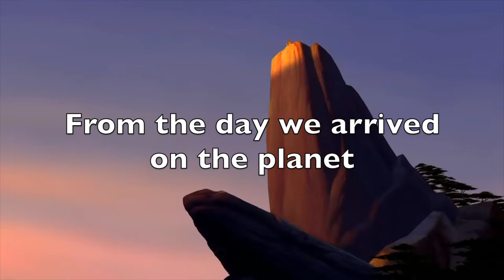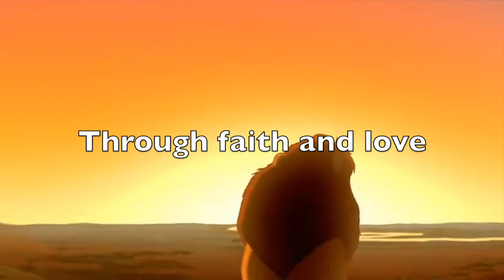Disney's Lion King | Circle of Life | THE BEST Educational videos for kids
Enjoy singing along with the  Disney Classic Circle of Life.

Cicle of Life lyrics:
From the day we arrive on the planet
And, blinking, step into the sun
There's more to see than can ever be seen
More to do than can ever be done
There's far too much to take in here
More to find than can ever be found
But the sun rolling high
Through the sapphire sky
Keeps great and small on the endless round

It's the circle of life
And it moves us all
Through despair and hope
Through faith and love
'Til we find our place
On the path unwinding
In the circle